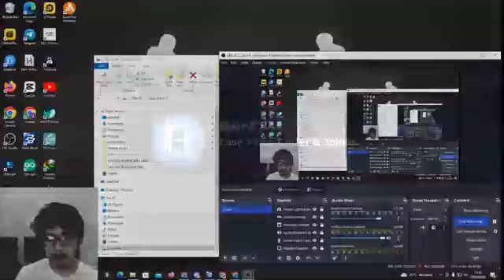MELATIH AIMING MENGGUNAKAN WEAPON T77 DI GAME POINTBLANK ! PART 6